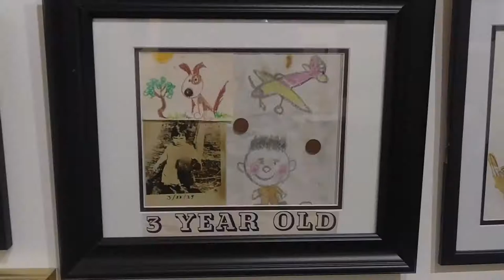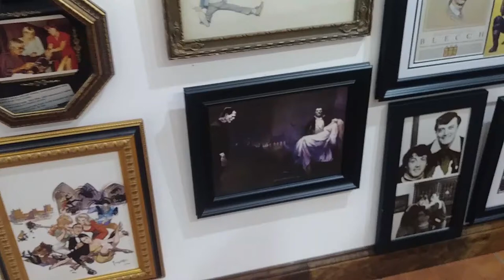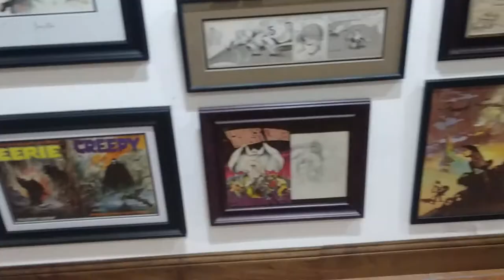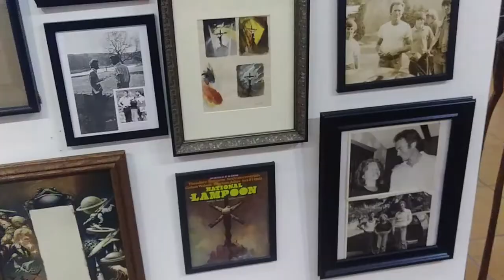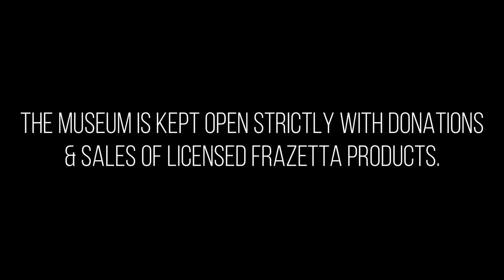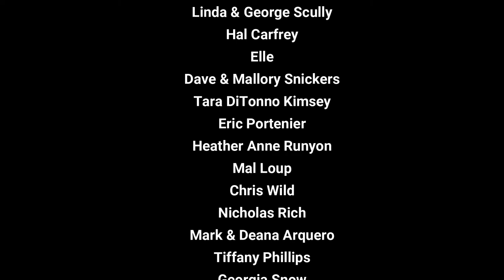From Retro To Right Now®: The Nostalgineers® Visit The Frazetta Museum!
Take a walk with the Nostalgineers® at Farpoint through the world-famous Frazetta Museum in Stroudsburg, PA!

Special thanks to Lori and Frank Frazetta Jr.